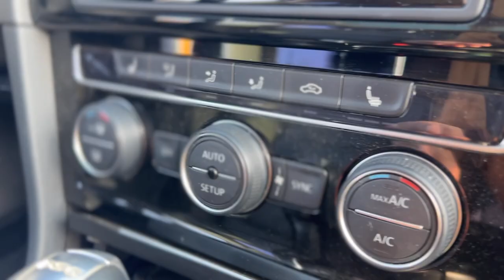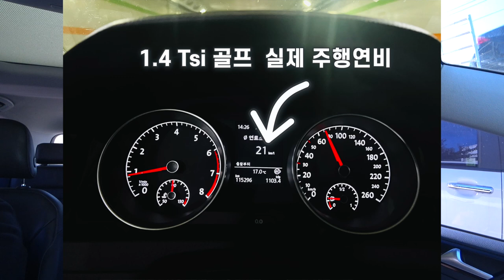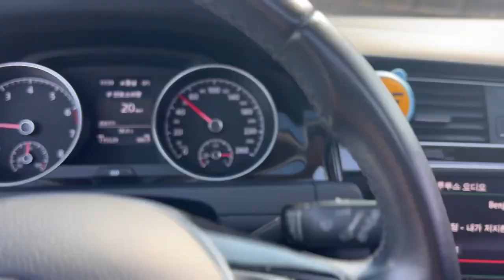수입차 중고차 쌉추천 골프 1.4 tsi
폭스바겐 골프 7세대 mk7 tsi 1.4 모델